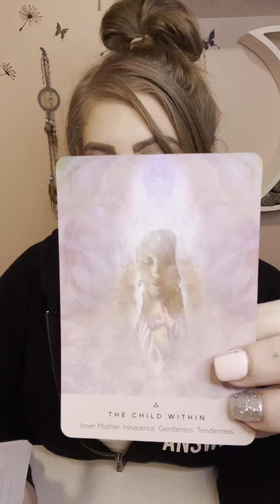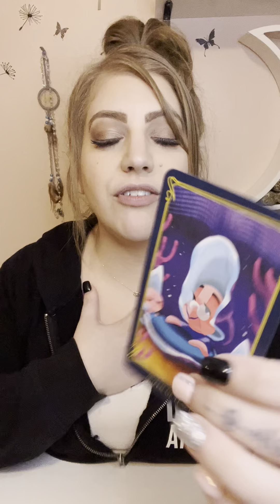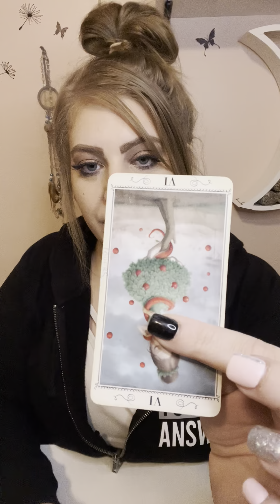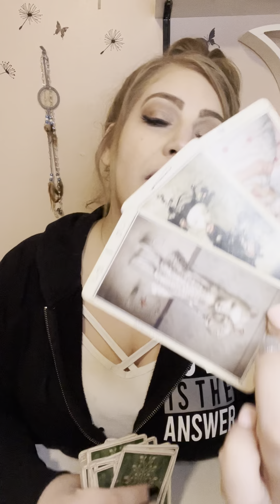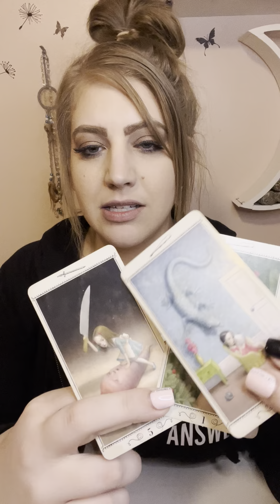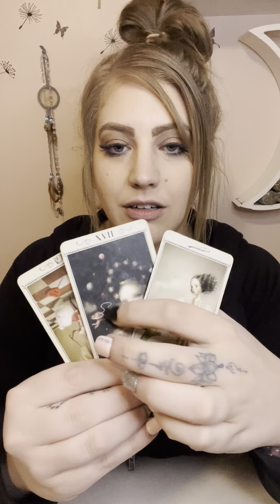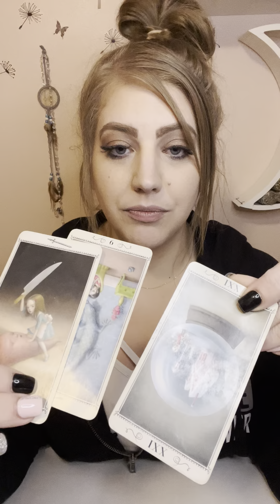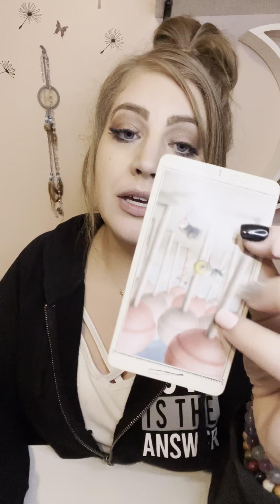EARTH SIGNS: Timestamped General Tarot Reading: TAURUS VIRGO CAPRICORN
Taurus: 3:54
Virgo: 9:14
Capricorn: 14:21